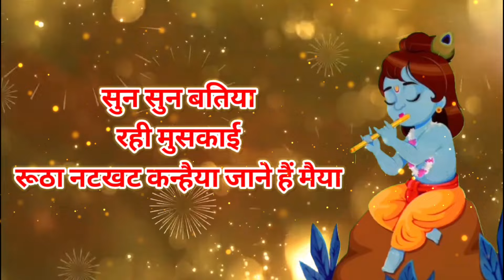कृष्ण भजन-बोले किशन कन्हैया/Song by Sunita&Anita//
Kanha ka bahut hi manmohak geet jarur sune - krishna geet 2024
Isi tarah aur bhi krishna bhajan sunane ke liye neeche link par jaye
कृष्णा भजन